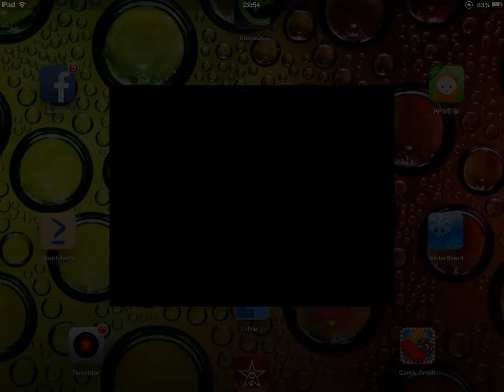Clash of Clans - Clan War EXODIAS vs SCHLAFLOS part 25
Clan war EXODIAS vs SCHLAFLOS - Edmund870 vs rec